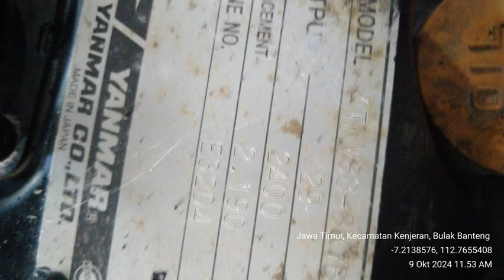Yanmar 4tnv88 / komatsu 4d88